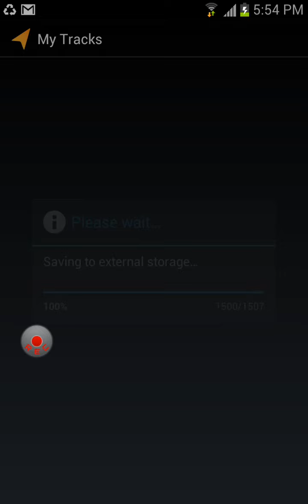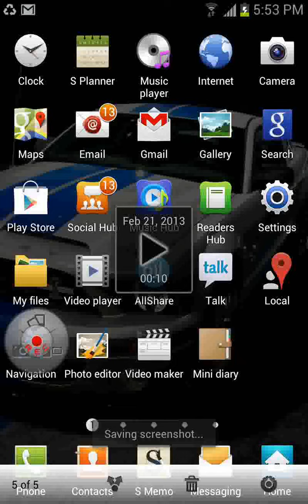Practical car test route woodgreen 21.02.2013 8.10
Car practical test which I taken on 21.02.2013
08.10  recorded with android app rec my track